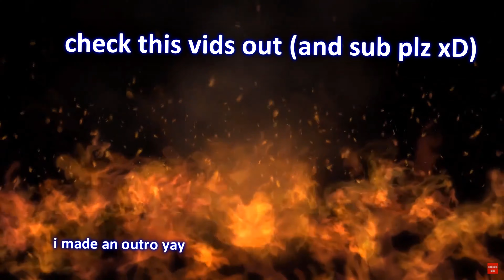CLEANING UP THE DESERT! | Steve's City #2 [Minecraft]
HOW MANY LIKES AND SUBS FOR THIS EPISODE OF STEVE'S CITY?!